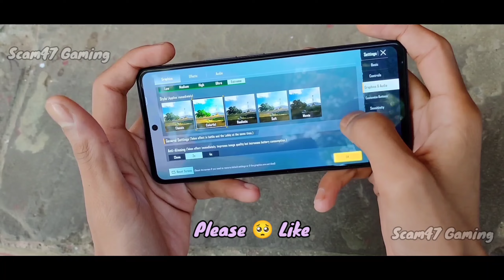25Kills!!🔥iQOO NEO 6 HDR EXTREME Bgmi Gameplay Test With Fps Meter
25Kills!!🔥iQOO NEO 6 HDR EXTREME Bgmi Gameplay Test With Fps Meter

Search :
1) iqoo neo 6 bgmi test
2) iqoo neo 6 pubg lite test
3) iqoo neo 6 pubg test
4) iqoo neo 6 bgmi
5) iqoo neo 6 pubg
6) iqoo neo 6 bgmi gameplay
7) iqoo neo 6 pubg gameplay
8) iqoo neo 6 hdr extreme bgmi test
9) iqoo neo 6 hdr extreme pubg gameplay
10) iqoo neo 6 bgmi HDR extreme test
11) iqoo neo 6 pubg hdr extreme test

Frame - HDR extreme
Finger - 3 Finger
Earphone - Realme buds 2